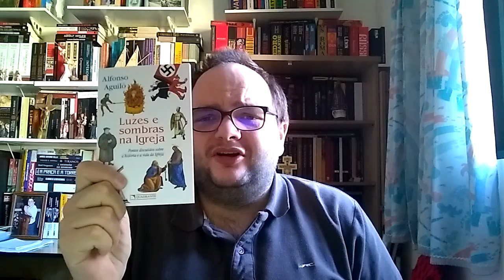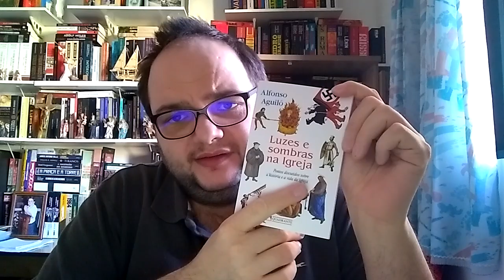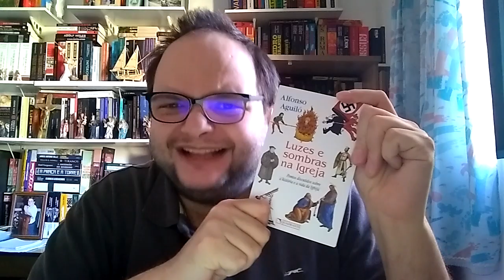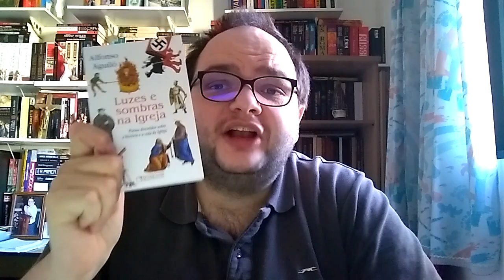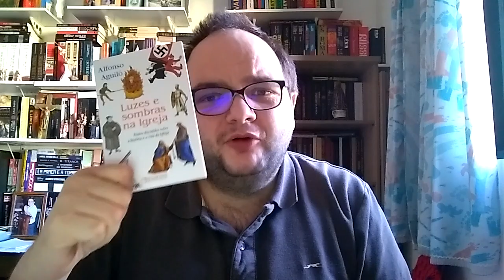Dica de Livro: Luzes e sombras na Igreja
Comentário neste vídeo.